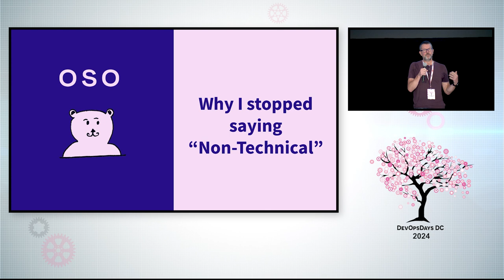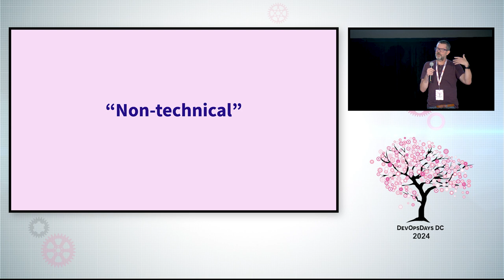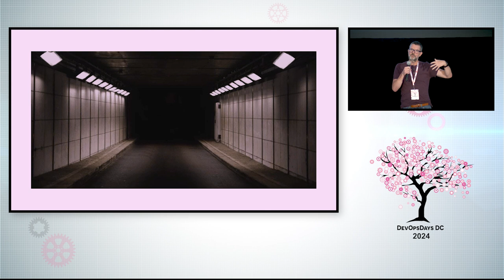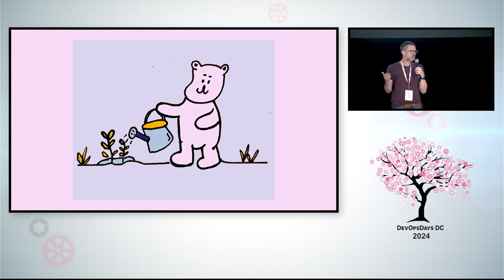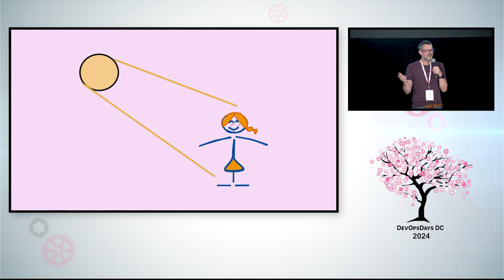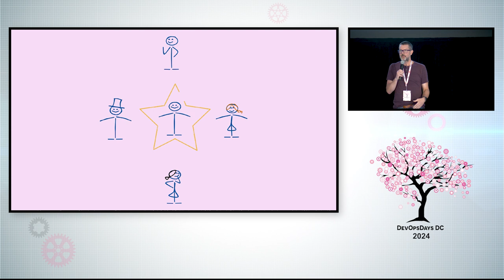Greg Sarjeant - Why I stopped saying “non-technical.”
DevOps is about culture as much as it’s about process and tools. We dismantle silos. We embrace diversity of background and perspective. We do this because we know that when we celebrate our differences, we create more fulfilling environments and build better solutions. These ideas are so ingrained that they approach cliché. Yet one divisive term remains confoundingly tenacious, even in DevOps circles: non-technical.

“I need to give a status report to the non-technical team members.”

“How do I explain my job to non-technical people?”

“This presentation is for a non-technical audience.”

I used to use the term all the time myself. It’s convenient, and it seems to make a useful distinction. But there’s something insidious about describing people in terms of what they aren’t. It’s not only contrary to DevOps culture. It’s dangerous.

In this talk, I’ll discuss the subtle ways that the “non-technical” label fosters division and how it creates a self-fulfilling prophecy: “You won’t understand this.” I’ll wrap up by proposing some positive alternatives that bring the DevOps ethic of inclusion not just to the engineering team, but to everyone we encounter.